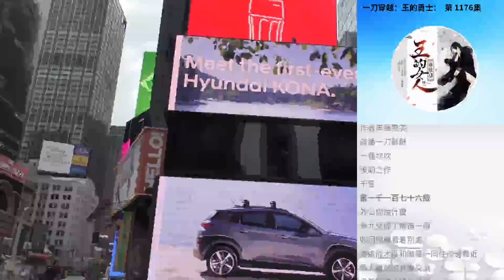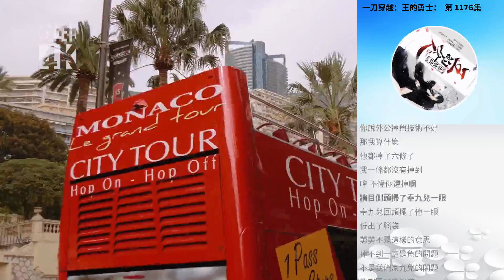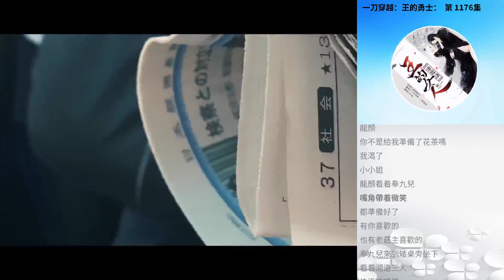一刀穿越：王的勇士： 第 1176集